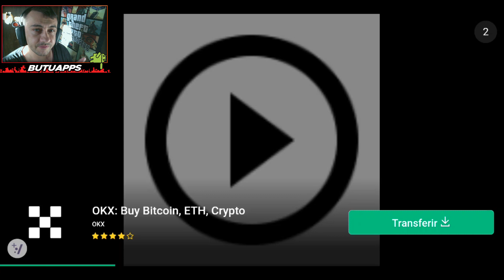NFS CARBON pra CELULAR??? - Drift Mania Street Outlaws